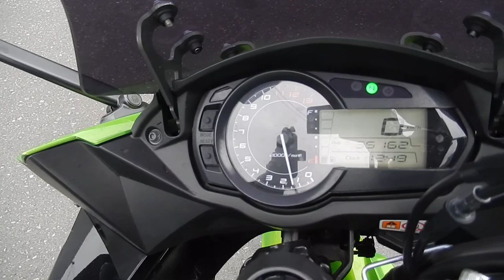No B9299 KAWASAKI NINJA 1000